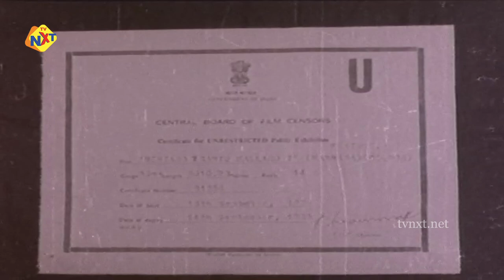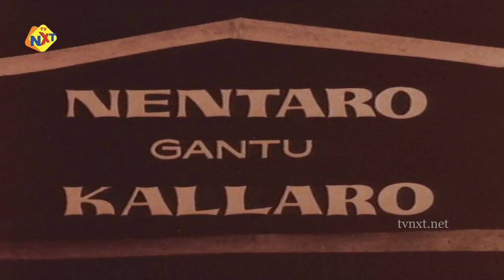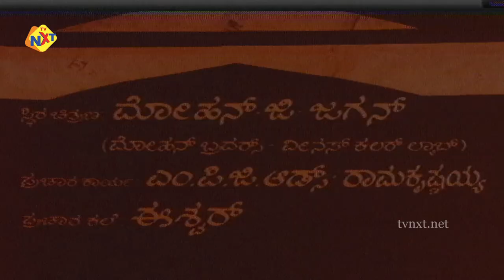Nentaro Gantu Kallaro Kannada Full Movie | ನೆಂಟರೋ ಗಂಟು ಕಲ್ಲರೋ| Vishnuvardhan |Aarathi |TVNXT Kannada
Watch and EnjoyNentaro Gantu Kallaro Kannada Full Movie | ನೆಂಟರೋ ಗಂಟು ಕಲ್ಲರೋ | Vishnuvardhan | Aarathi | TVNXT Kannada

Movie Name : NENTARO GANTU KALLARO
Directed by : A. V. Sheshagiri Rao
Written by : T. V. Panchakshari (dialogues)
Screenplay by : A. V. Sheshagiri Rao
Story by : A. Shashirekha
Produced by : G. N. Lakshmipathy
Starring :  Vishnuvardhan,Aarathi,K. S. Ashwath among others
Cinematography : S. S. Lal
Edited by : T. V. Panchakshari